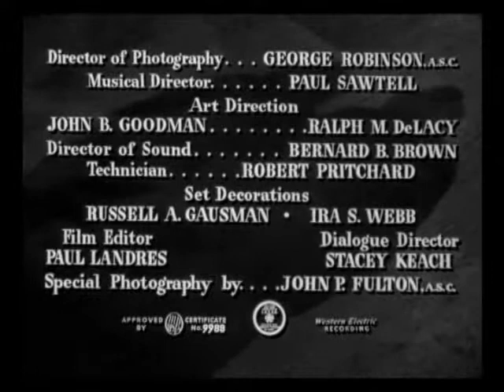Sherlock Holmes : The scarlet claw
Un Sherlock Holmes de 1944, réalisé par Roy William Neill

Avec Basil Rathbone dans le rôle de Sherlock Holmes et Nigel Bruce dans le rôle du docteur Watson

Nous vous proposons le début du film ...

éclairages.eu, seule encyclopédie du cinéma avec extraits de films